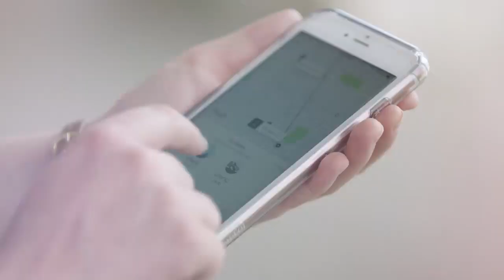Proxima iaX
Proporcionar tempo para as pessoas desfrutarem dos bons momentos da vida e encurtar as distâncias para que todos tenham acesso à saúde. É o que nos move!​
Pensando nisso, apresentamos o Proxima iaX, um analisador inteligente, leve e portátil para diagnósticos rápidos, compatível com mais de 100 parâmetros de forma precisa e descentralizada.​
Assista ao vídeo e conheça os benefícios desta nova solução!​